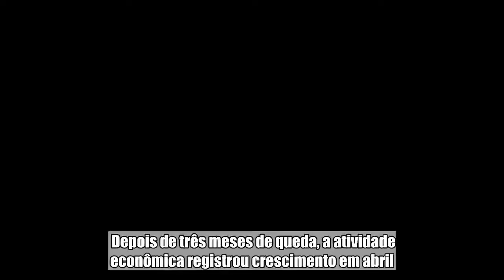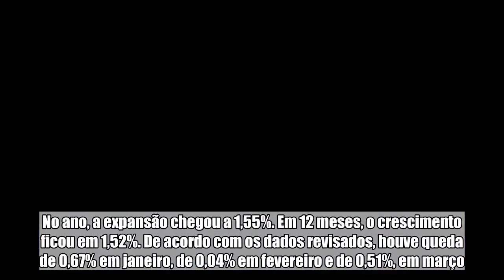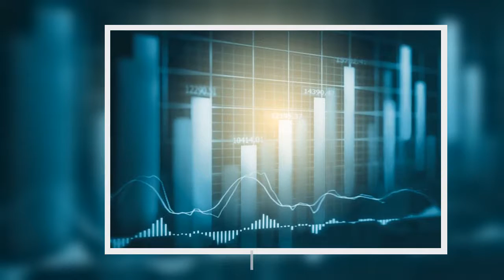Atividade econômica do país cresce 0,46% em abril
Depois de três meses de queda, a atividade econômica registrou crescimento em abril. O Índice de Atividade Econômica do Banco Central (IBC-Br), dessazonalizado (ajustado para o período), apresentou crescimento de 0,46%, de acordo com dados divulgados nesta ta-feira (15/6).  Na comparação com o mesmo mês de 2017 (sem ajuste para o período), houve crescimento de 3,7%. No ano, a expansão chegou a 1,55%. Em 12 meses, o crescimento ficou em 1,52%. De acordo com os dados revisados, houve queda de 0,67% em janeiro, de 0,04% em fevereiro e de 0,51%, em março.    Mais sobre o assunto   BC registra queda na economia de 0,74% no primeiro trimestre   “Prévia” do PIB indica crescimento de 1,04% em 2017   O IBC-Br é uma forma de avaliar a evolução da atividade econômica brasileira e ajuda o BC a tomar suas decisões sobre a taxa básica de juros, a Selic.  O índice incorpora informações sobre o nível de atividade dos três setores da economia: indústria, comércio e serviços e agropecuária, além do volume de impostos.  O indicador foi criado pelo BC para tentar antecipar, por aproximação, a evolução da atividade econômica. Mas o indicador oficial é o Produto Interno Bruto (PIB – a soma de todas as riquezas produzidas no país), calculado pelo Instituto Brasileiro de Geografia e Estatística (IBGE).